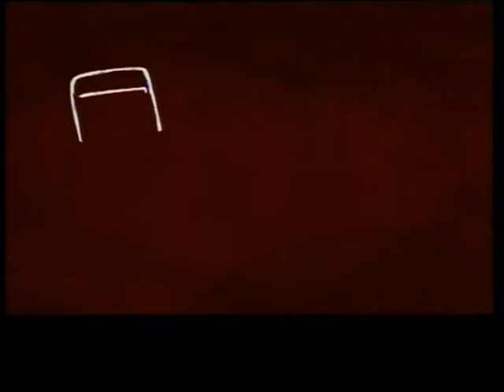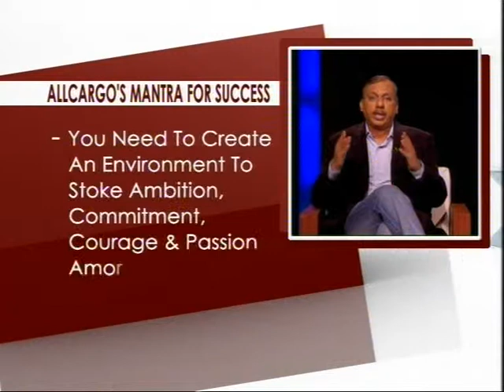Making It Big Season 3 - ALLCARGO LOGISTICS Part 2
Founder Shashi Kiran Shetty was forced to take the train to Mumbai from Mangalore because of financial crises in the family.  In a short span of time he went on to acquire an international logistics company of which he was the agent.